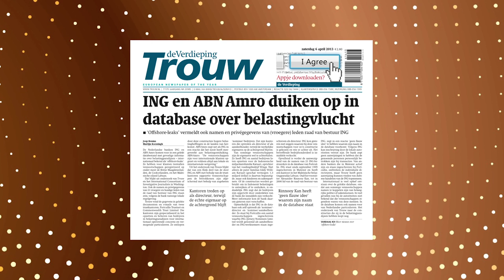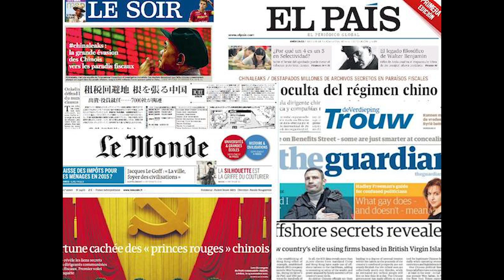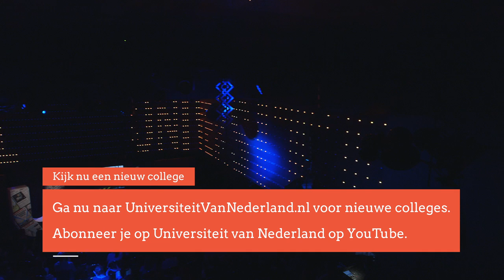Hoe zorgden journalisten ervoor dat gehaaide miljonairs weer belasting moeten betalen? (5/5)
Wereldwijd wordt er steeds minder buitenlandjournalistiek bedreven. Uit onderzoek in de lage landen blijkt dat er vooral aandacht is voor wat er zich afspeelt in buurlanden, een beperkt aantal elitelanden en gaat het voornamelijk om 'hard' nieuws als oorlog, economie en rampen. Toch is er volgens Drs. Margo Smit nog hoop voor de buitenlandjournalistiek onder andere door internationale samenwerking.